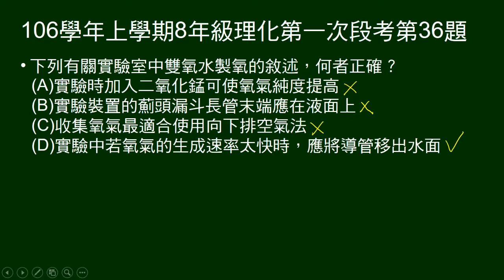106學年上8年級理化一段第36題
問實驗室中雙氧水製氧的敘述，何者正確。